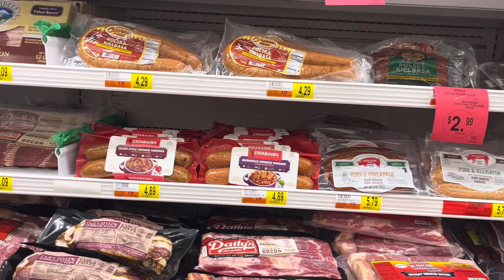Small business We Need Support 🙏👍